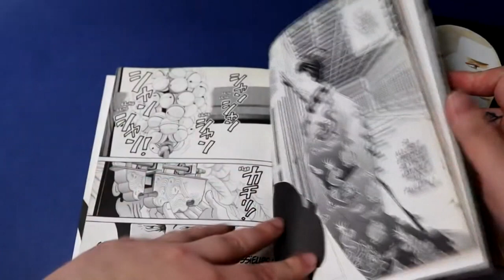[Manga VS Anime] Le pavillon des hommes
Résumé :
Nous sommes au Japon, à l'époque Edo. Une terrible épidémie incurable ayant frappé la population masculine japonaise 80 ans plus tôt, la population masculine a chuté au point d’être réduite au quart de celle des femmes. Les garçons, ont donc été élevés avec grand soin, protégés, tandis que les femmes ont pris en charge tous les travaux quotidiens, la gestion des entreprises. Tous les rôles sont inversés ! En outre, les hommes étant devenus une denrée rare, seules les femmes les plus riches peuvent désormais s’offrir un mari. La charge suprême du shogun est également passée aux mains des femmes. Le shogun domine un pavillon interdit aux autres femmes qui abrite les 800 plus beaux spécimens masculins d'un monde qui en manque cruellement. Mizuno, jeune séducteur, a intégré le pavillon des hommes du shogun, pour éviter un mariage avec un bon parti que sa mère voulait lui imposer. Il y reçoit un salaire qu’il fait parvenir à sa famille. C'est les larmes pleins les yeux, qu'Onobu, son amie d’enfance et amour secret, l'a laissé partir. Une hiérarchie complexe divise les hommes du pavillon en différentes catégories. Mizuno, entré dans la classe la plus basse va réussir à grimper les échelons de par sa force inhabituelle dans une population masculine globalement surprotégée.Toutefois, la supériorité au sabre de Mizuno notamment, si elle lui permet de se faire remarquer par le nouveau shogun, lui attire également des inimitiés dans cet univers clos rongé par l'orgueil…